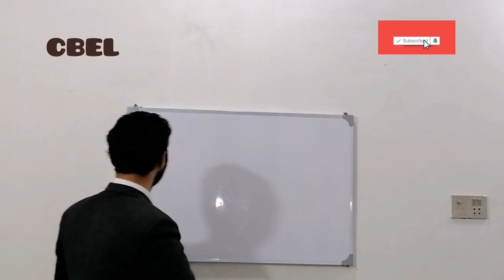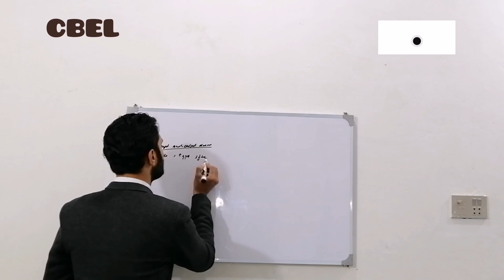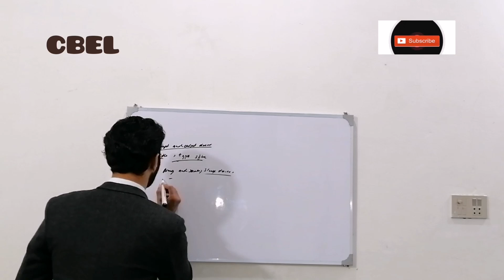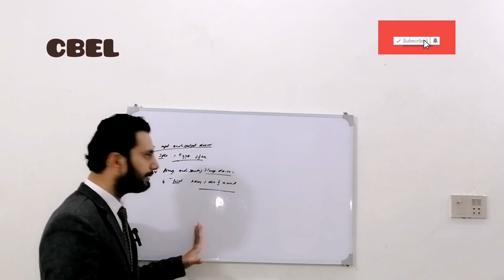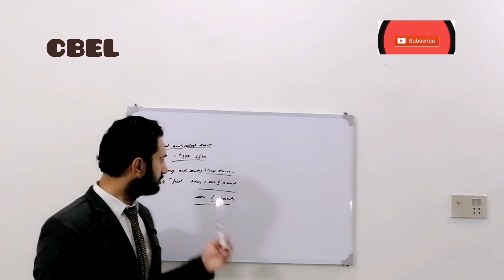Important questions of Computer B. Com part 1 Application video number 3 for second annual 2022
Important questions of Computer Application B.com part 1 video number 3 for second annual examination 2022 for Punjab University students important questions of Computer Application B.come part 1 video number 3 for supplementary students 2022